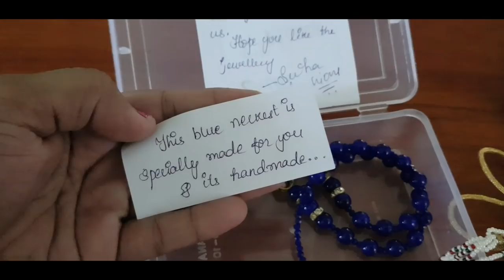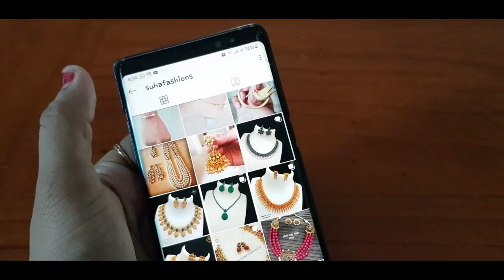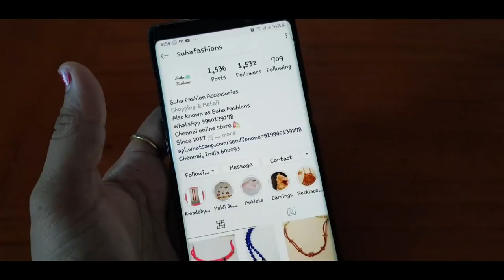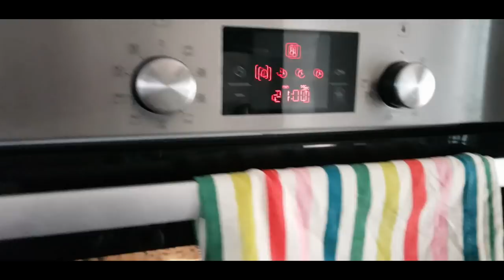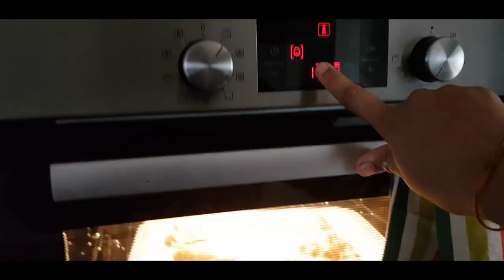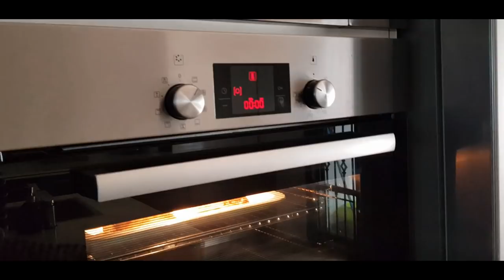Mahi Haircut - Sneaky Person in Home - Vegetable Puffs - Chocolate Tea - YUMMY TUMMY VLOG